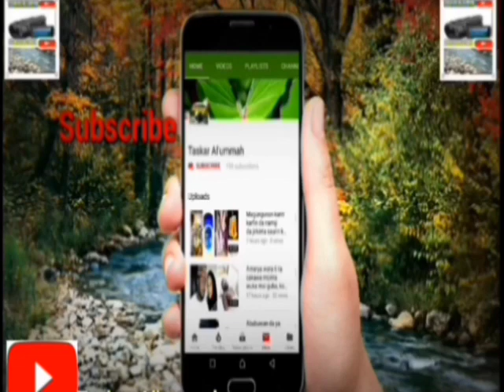Ikon Allah sai kallo!! Yadda kasan wahahi akayiwa marigayi Shek Ja'afar akan rigimar masarautar kano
Marigayi Shek Ja'afar tun yana raye yayi wasu maganganu akan rarrabuwar masarautar kano,kashi bayan rasuwar da shekaru masu yawa abinda ya fada sun tabbata gaskiya.